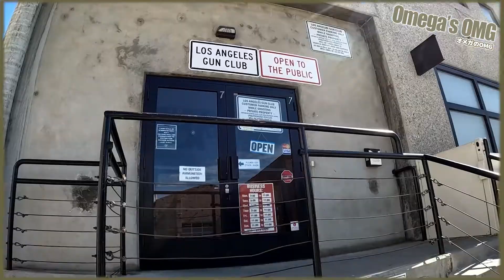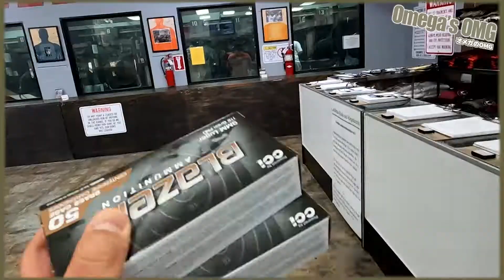TikTokで世界一周中のホームレスニホンジンとロスの射撃場で銃撃ってみた！！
先日、ベニスで偶然出会ったTikTokで世界一周中のホームレスニホンジンと、ロサンゼルスの射撃場Los Angeles Gun Clubに行ってきました。アメリカ的な体験ができました。(※この動画は銃社会や無差別発砲事件、戦争犯罪に対して、賛否等の意見、意図があって製作されたものではありません）

ホームレスニホンジンのTikTok →homeless_nihonjin